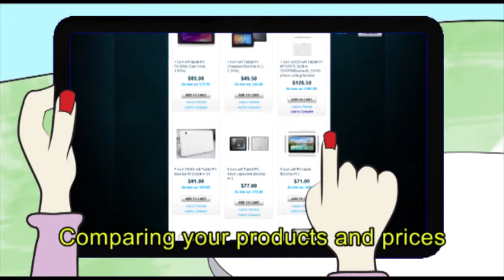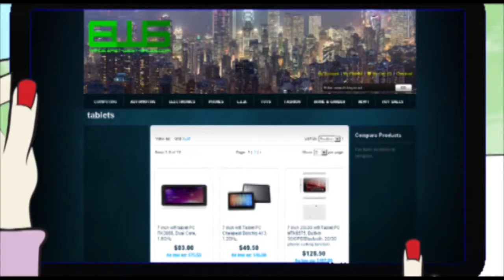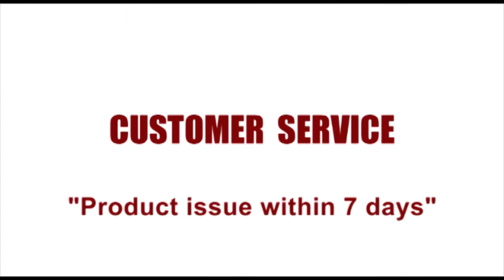East-West-Sales.com -Top China Wholesale Website